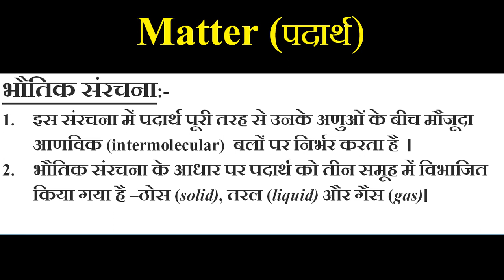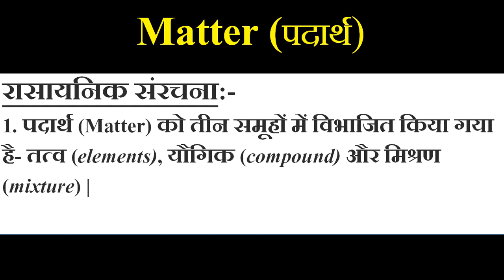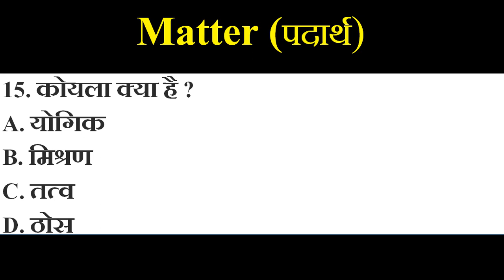“पदार्थ की अवस्था” के महत्वपूर्ण प्रश्न II पदार्थ की अवस्था(State of Matter) - Chemistry